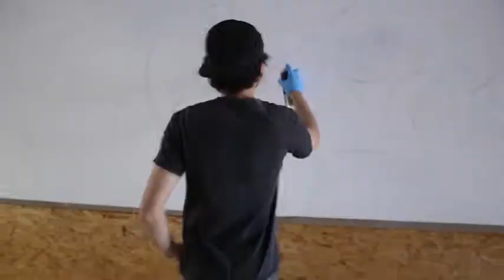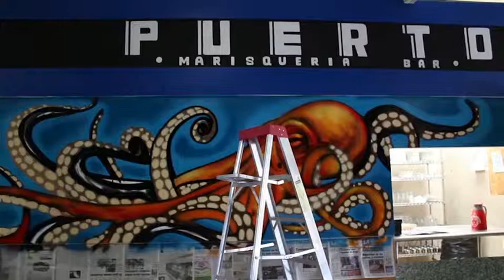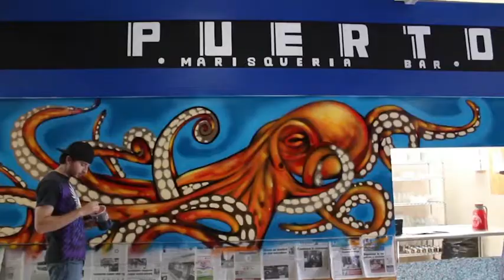Aspir Street Art Octopus Puerto MLM Morelia Mexico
Street Art @Puerto MLM Morelia Michoacán México.

Octopus.

By Aspir